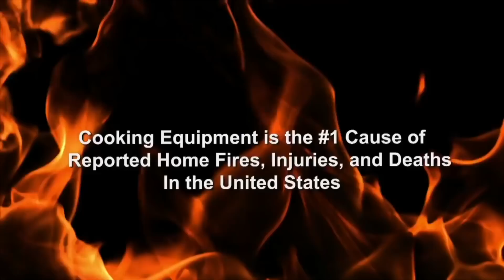Do you know what the leading cause of home fires is?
Home fires cause billions of dollars in damage and affect thousands of people per year. A homeowner describes his experience with losing his home, and an insurance executive discusses how impactful fires can be on us.